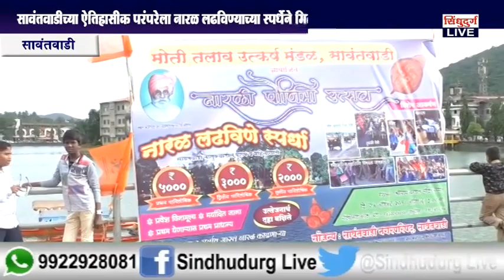सावंतवाडीच्या ऐतिहासिक परंपरेला नारळ लढविण्याच्या स्पर्धेने मिळाली नवसंजीवनी